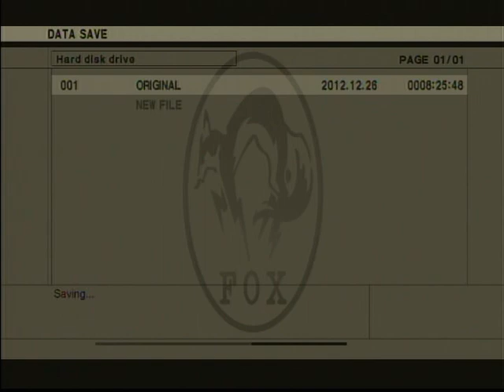Let's Play Together Metal Gear 2: Solid Snake Part 28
Wow, things just hit the fan in a pretty severe way.